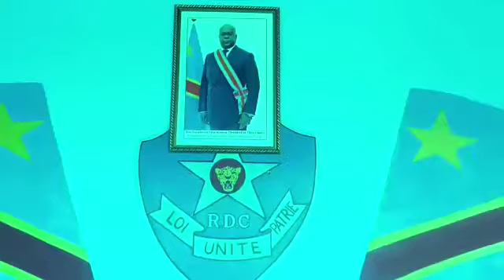*RDC*: Les jeunes badauds qui ont érigés des barrières à Bandalungwa avec des machettes